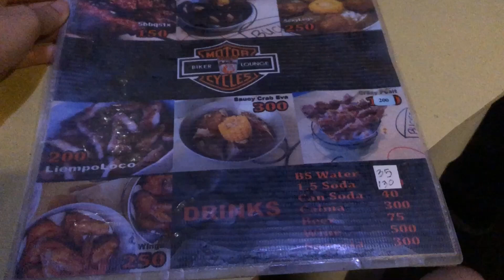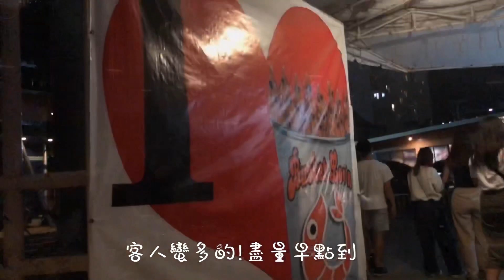風女孩芊芊到宿霧必吃的一桶蝦 推推